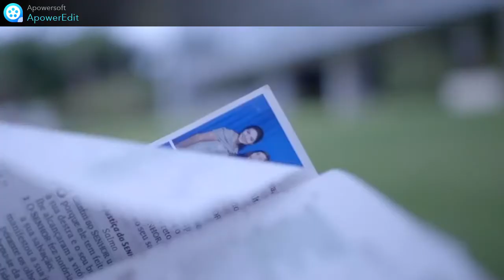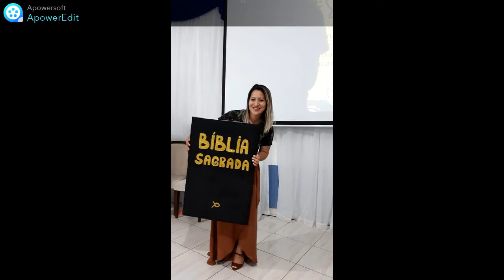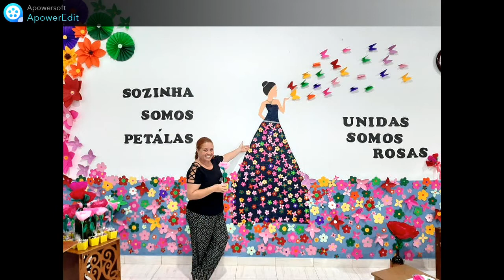Homenagem ao dia internacional da mulher Madureira Varadouro 3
Feliz dia internacional da mulher